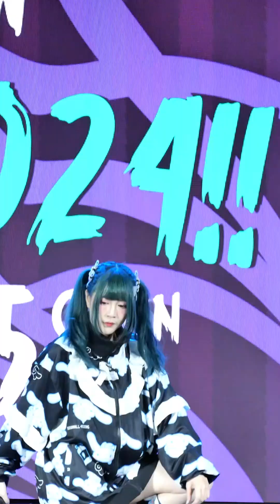[Fancam] Cinnamon Chocolatiere : No Nut November 2024 @DonkiMall Thonglor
สถานที่ Donki Mall Thonglor
02/11/2024
DD/MM/YY

Setlist
- Final Call
- Renai Escalation